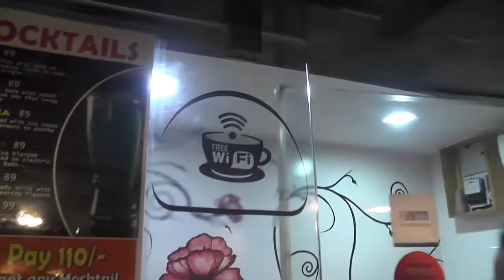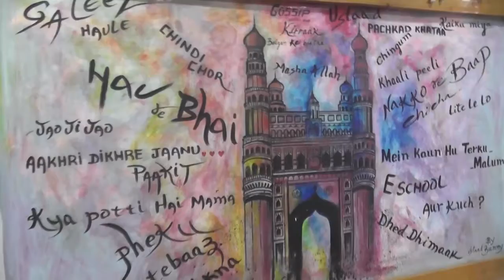GOSSIPS COFFE SHOP,MADHAPUR,HYDERABAD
GOSSIPS